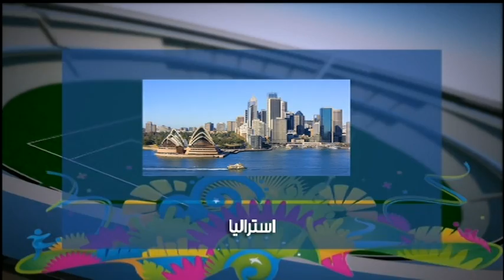فيديو برنامج فوانيس (الفضائيات والبرامج والمذيعين والمعدين) الجزء2